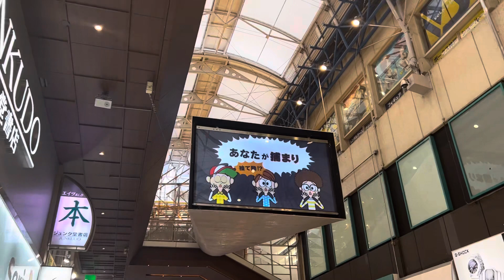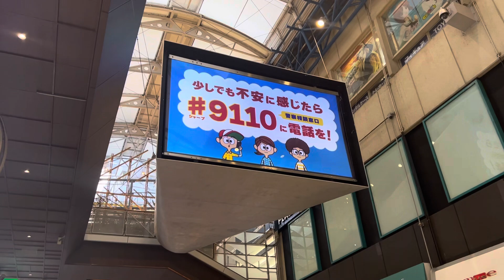How is today's Kobe Japan? August 22 2023, Walking at Sannomiya Shopping Street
I will make a video "How is today's Kobe Japan? 10 video of city viewing" everyday.(maybe 😅)  Please forgive me if you can't listen my voice on the video. Of course I will keep to make videos "Kobe Japan, why don't you live in?".